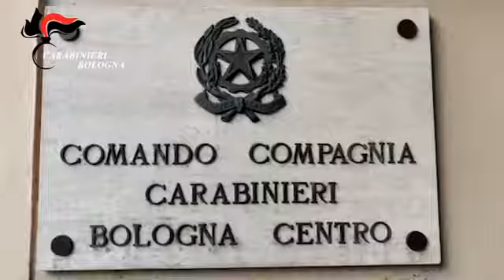Racket delle pompe funebri negli ospedali di Bologna, 30 arresti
Controllavano le camere mortuarie dei due principali ospedali di Bologna (l’Ospedale Maggiore e il Policlinico Sant’Orsola - Malpighi) per mantenere il monopolio della gestione dei servizi funebri. Maxi operazione dei carabinieri del comando provinciale del capoluogo emilaino contro due cartelli di imprese di pompe funebri . Utilizzati circa 300 militari che hanno arrestato 30 persone ritenute a vario titolo responsabili di associazione per delinquere finalizzata alla corruzione, corruzione di incaricato di pubblico servizio, riciclaggio e svariate violazioni connesse alla responsabilità amministrativa degli Enti. Coinvolti anche degli infermieri che agganciavano i parenti dei defunti. Sequestrati 13 milioni di euro.